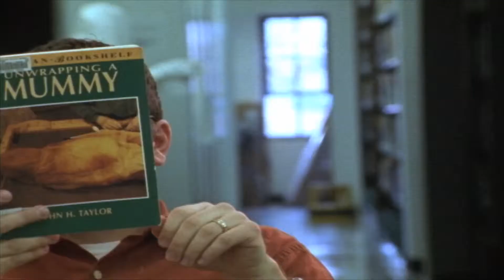Reading PSA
Made by Jacob Schoettle